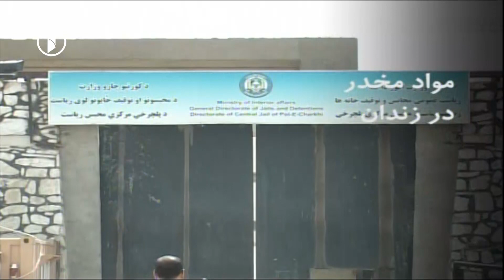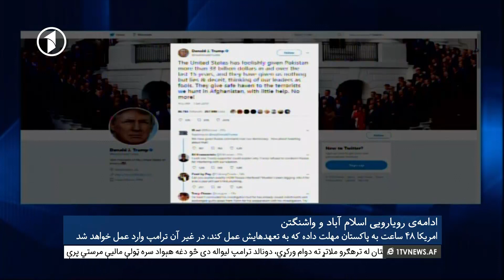Afghanistan Dari News 03.01.2018 خبرهای افغانستان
خبرهای افغانستان از تلویزیون یک - چهارشنبه سیزدهم جدی
Wednesday 3rd January 2018